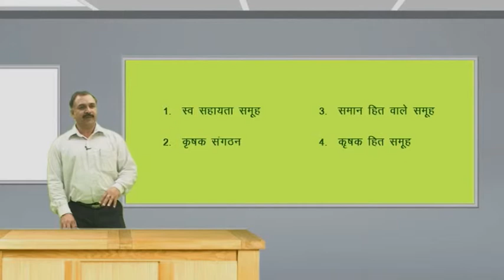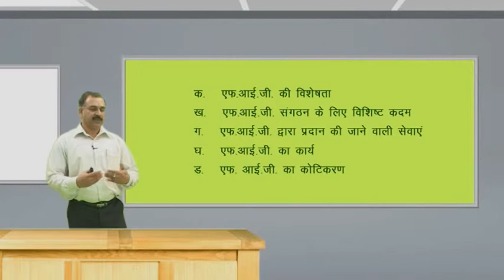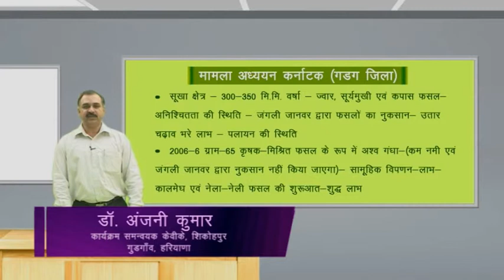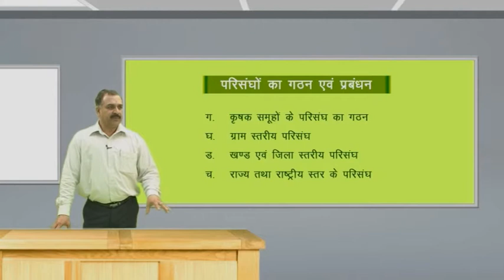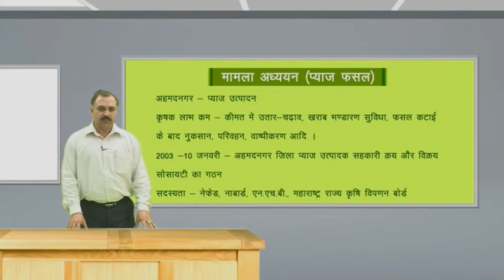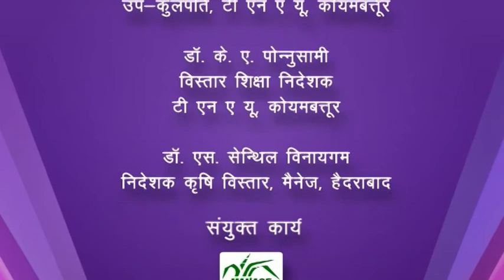101h 8 Farmer's Organizations FO and FIGs -- Federation at Different Levels